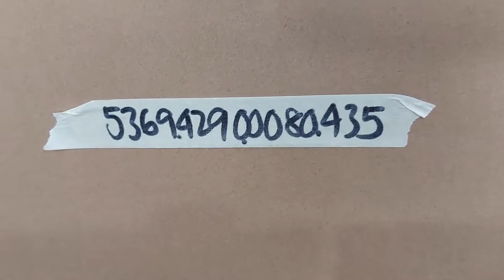Fermata Lazada Order No. 536942900080435